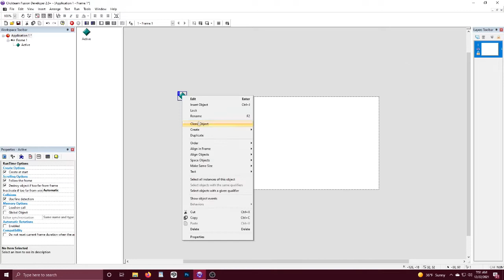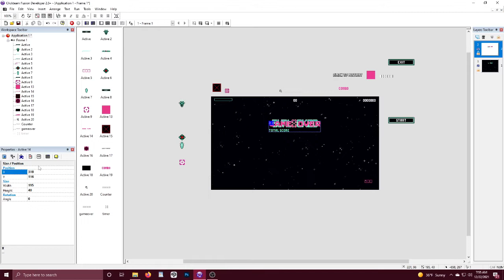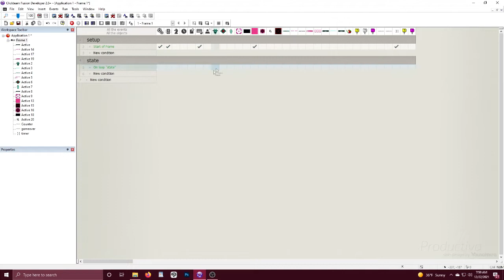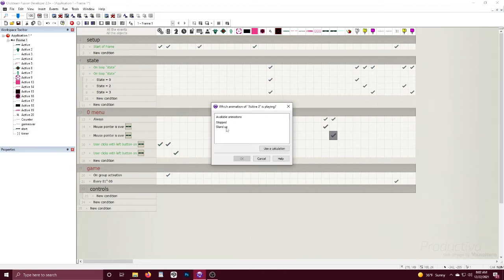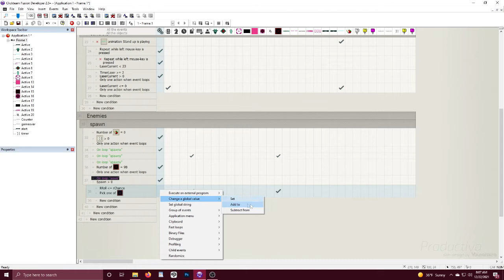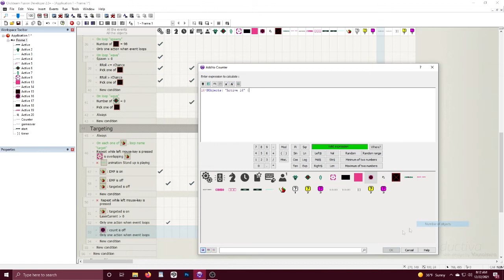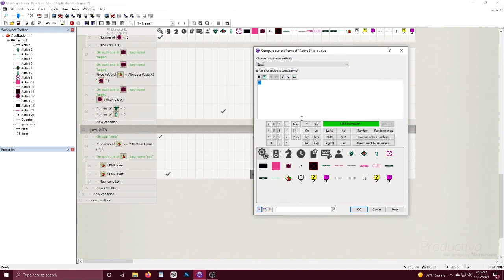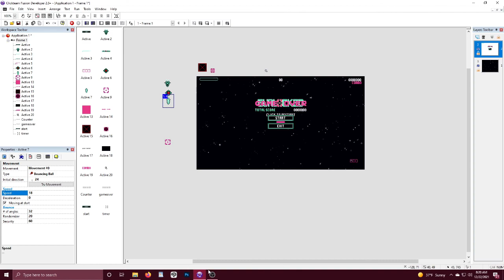30 Minute Game Creation - Gunlocked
Steven Lefcourt of MadeWithFusion game Arcane Golf fame takes his entry to the cold vacuum of space with his deadly entry "Gunlocked"

30 Minute Game Creation contest challenges entrants to make a complete game in under 30 minutes and record a video of it!